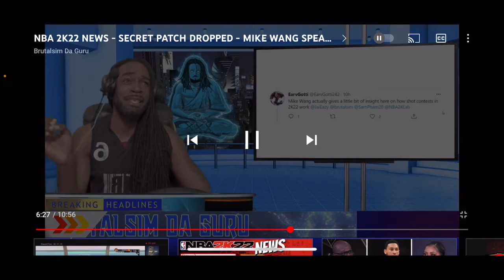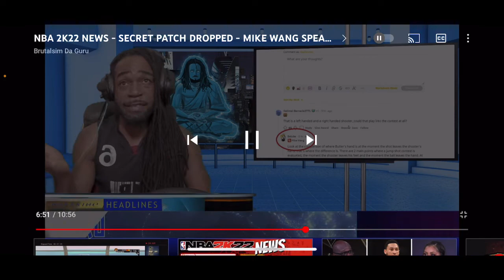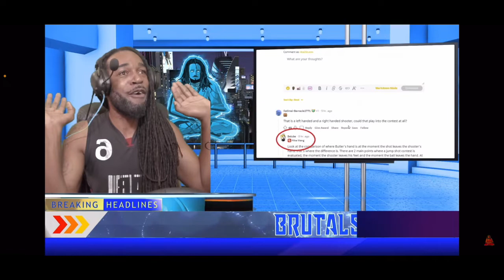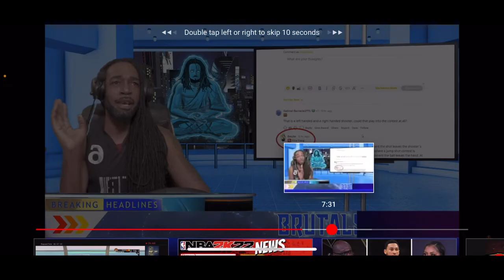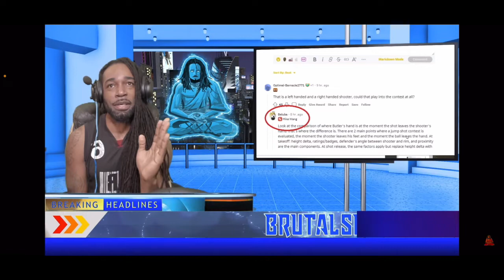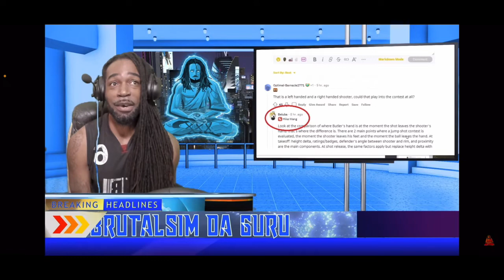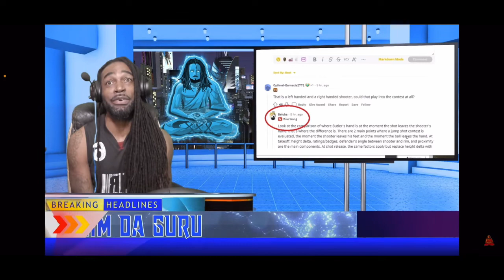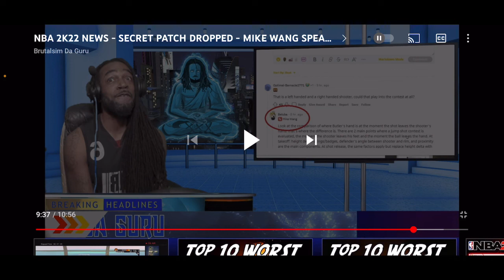NBA 2K22 Rant - Shot Contest System is Broken?